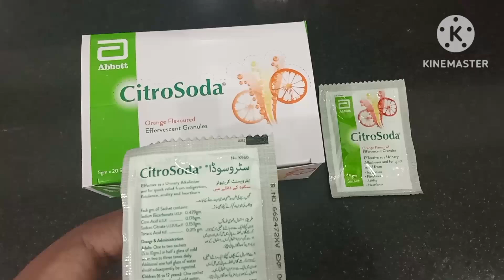Citrosoda Sachet Uses in Urdu| Citrosoda Sachet for acidity| How to Use Citrosoda Sachet in Urdu